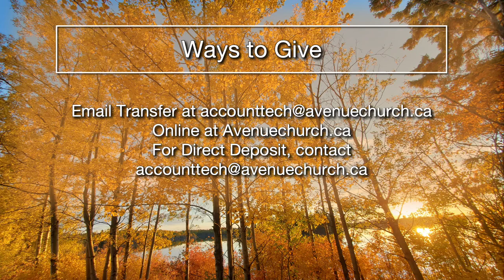Rest For Your Souls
As Christmas celebrations wind down and another year draws to a close, it's natural to reflect on the year that was. How was your year? If your year was anything like mine, it was a year full of small joys and at times, large challenges, a year of hope and confusion and in the end, a year that was tiring.

In the midst of all of this, Jesus invites us to come to him and find rest. What does that mean? What does that even look like? Join us this Sunday as we worship together and explore Jesus' gracious invitation to rest in him from Matthew 11:25-30.